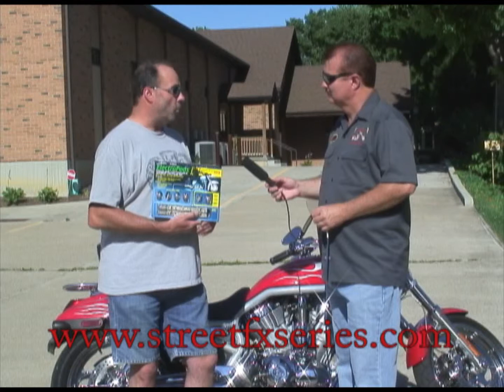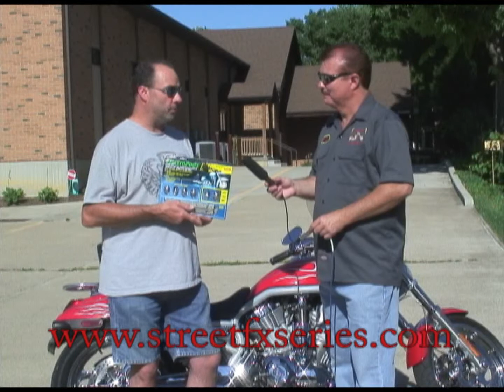Show intro and DANO with Light install.....mpg